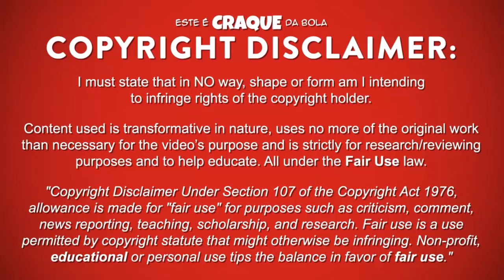FÁBIO COENTRÃO ● Real Madrid ● Goals & Skills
FÁBIO COENTRÃO – REAL MADRID

Fábio Coentrão é um futebolista português que já jogou na posição de lateral esquerdo no Real Madrid.
Este video mostra golos, habilidades, assistencias e muito mais ao serviço do Real Madrid.

Fábio Coentrão is a portuguese professional footballer who already played as a left-back for Real Madrid.
Video shows goals, assists and best overall play for Real Madrid.

PASSPORT
Name: Fábio Coentrão
Nationality: Portugal
Date of birth: 11-03-19??
Country of birth: Portugal (Vila Do Conde)
Position: Left-Back
Height: 179 cm
Weight: 66 kg
Club: Real Madrid

SEASON & TEAM
2017/2018 – Sporting CP
2016/2017 – Real Madrid / AS Monaco
2015/2016 - Real Madrid
2014/2015 - Real Madrid
2013/2014 - Real Madrid
2012/2013 - Real Madrid
2011/2012 - Real Madrid
2010/2011 – SL Benfica
2009/2010 - SL Benfica
2008/2009 – Rio Ave / Zaragoza
2007/2008 – SL Benfica / Nacional da Madeira
2006/2007 – Rio Ave
2005/2006 – Rio Ave
2004/2005 - Rio Ave U17
2003/2004 - Rio Ave U17
2002/2003 - Rio Ave U15